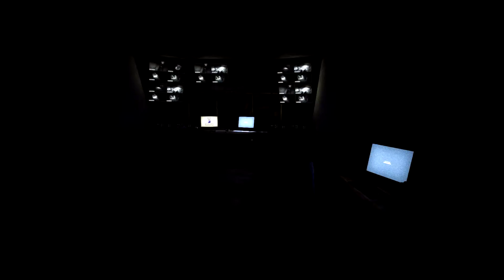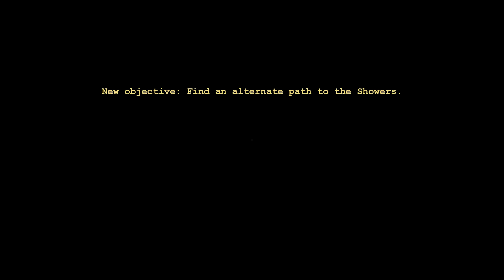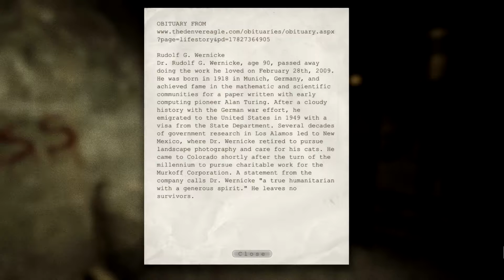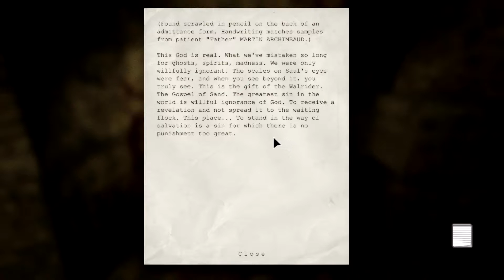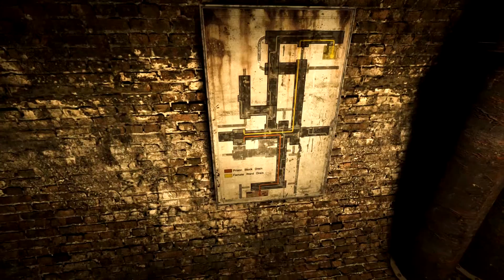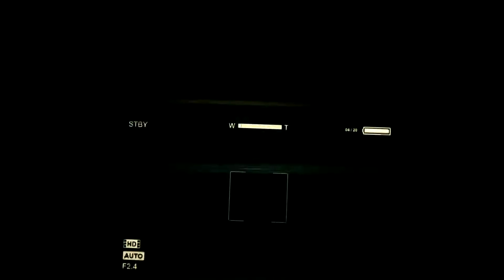Lets Play - Outlast - Episode 2 (Get Me The Hell Outta Here)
Outlast - Episode 2 - Get Me The Hell Outta Here!
Running around like a headless chicken in a Asylum for no real reason what so ever besides scaring the living crap out of myself for your entertainment. Enjoy